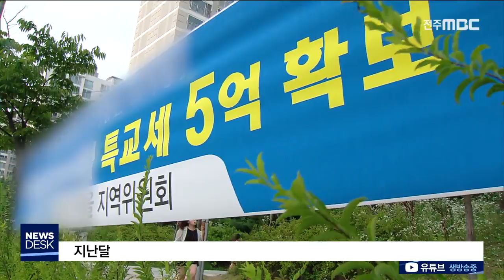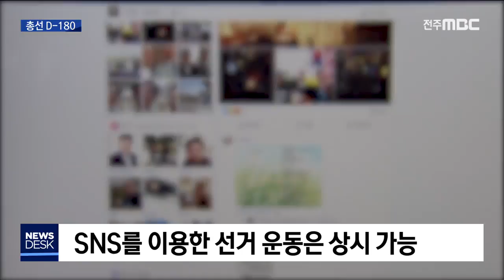[뉴스데스크] 총선 D-180